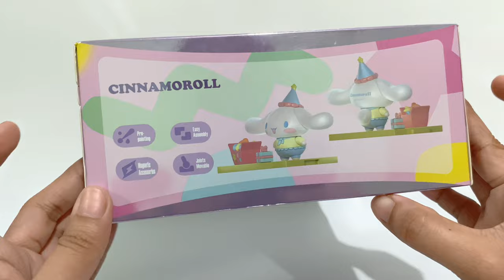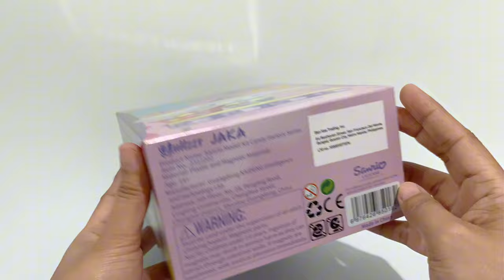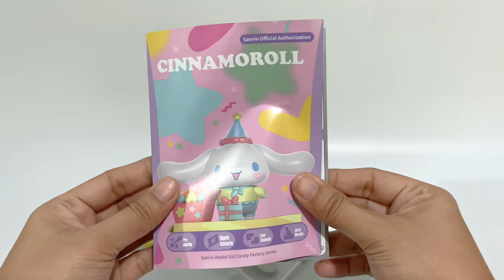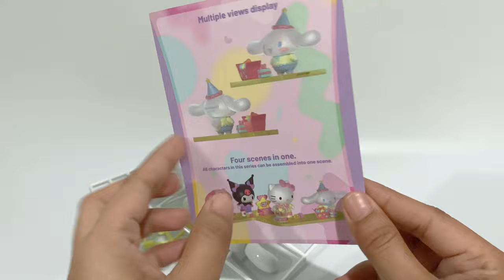SATISFYING WITH UNBOXING & REVIEW CINNAMOROLL SANRIO MODEL KIT CANDY FACTORY SERIES | ASMR VIDEOS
Sanrio Toys
Hello Kitty
Kuromi
Pochacco
Cinnamoroll
Bad batzz maru
My Melody
Black Cat
Pompompurin
Keroppi
Hangyodon
TuxedoSam
Little Twin Star
cute toy
pink toys
my cute toys
Toy Review
Play kitchen
mini toys
unboxing toys
toy unboxing
hello kitty
Minnie toys
play kitchen
Disney Toys
Cooking toys
Play Kitchen Cooking Game
ASMR unboxing